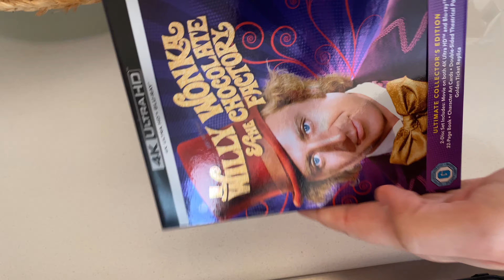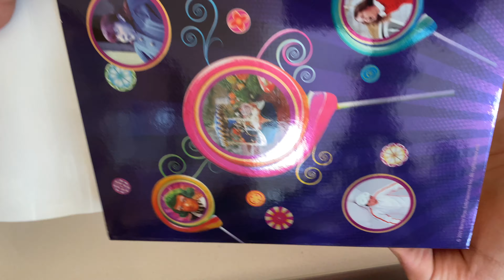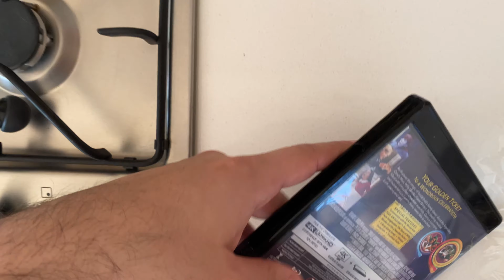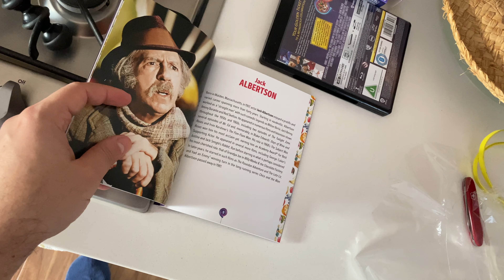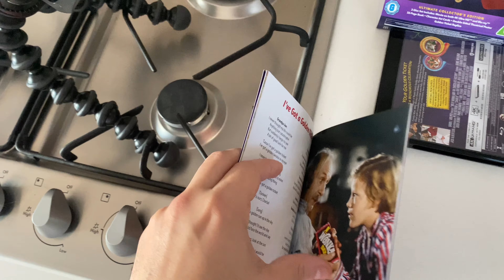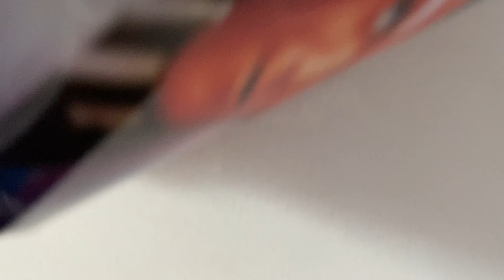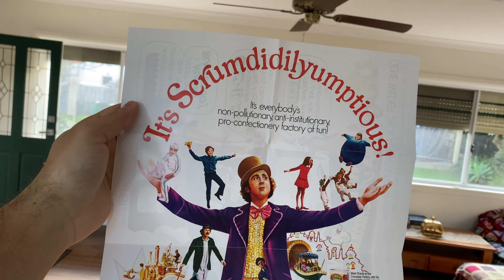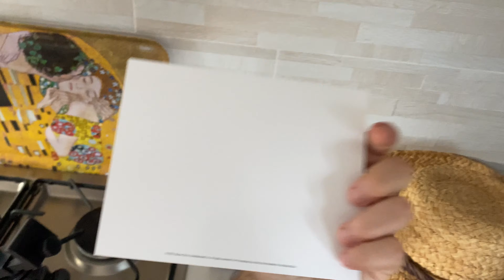Willy Wonka & The Chocolate Factory Zavvi Exclusive Collector's Edition - 4K Ultra HD Blu-ray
An in-depth unboxing / review of this Collector's Edition of Willy Wonka & The Chocolate Factory.